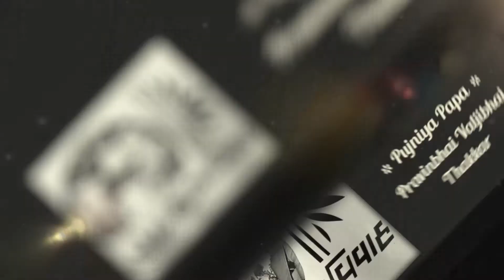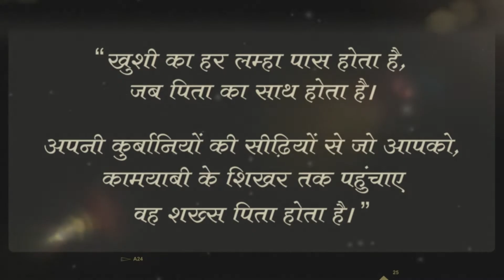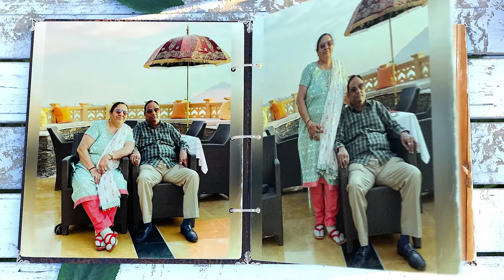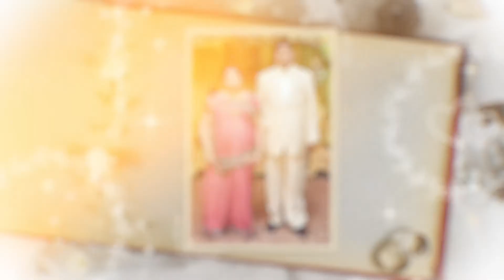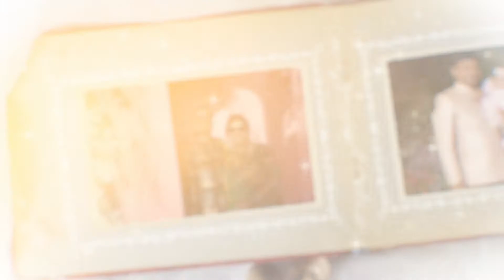Amit Thakkar Father's 64th Special Birthday Celebration Video (18-NOVEMBER-2021)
Amit Thakkar Father's 64th Special Birthday Celebration Video - Gujarati Family Father Special Song (18-NOVEMBER-2021).

For "Premium, Royal, Traditional and Western" WhatsApp Wedding | Birthday | Anniversary | Engagement Invitation Videos:

Our team has dedicated forward thinkers and revolutionized people who aspire to provide you with the best solutions with perfection par excellence.

My website is now on the Fastest yet Cheapest Server in India

Best Regards,
FUTURE INSPIRE
Sagar R. Agrawal
Gondia - INDIA.

"gujarati family"
"gujarati song"
"best engagement invitation video"
"best wedding invitation video"
"best indian wedding invitation"
"islamic wedding invitation video"
"christian wedding invitation video"
"animated wedding invitation video"
"best marriage invite"
"wedding invitations"
"wedding cards"
"manuhar patrika"
"digital invitations"
"wedding e-invitation"